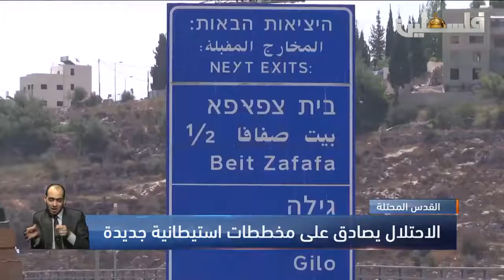الاحتلال يصادق على مخططات استيطانية جديدة / تقرير : كرستين ريناوي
الاحتلال يصادق على مخططات استيطانية جديدة
تقرير كرستين ريناوي